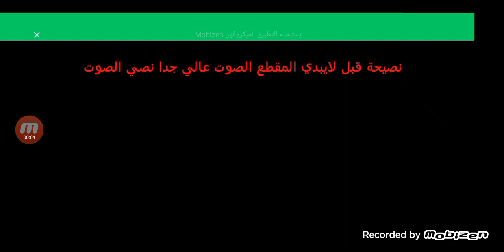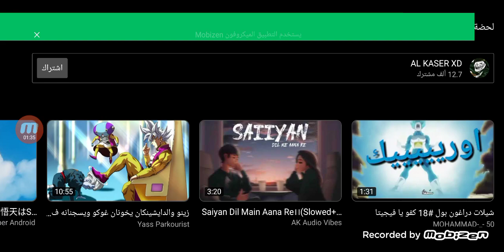١٠ يناير ٢٠٢٣